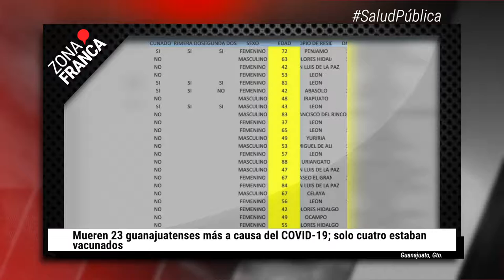Mueren 23 guanajuatenses más a causa del COVID-19 | BrevesDeLaZona📰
No te pierdas LoMásDestacado en Guanajuato
- Dylan tenía 6 años y quería ser futbolista; el lunes lo asesinaron.
- El Campeón de Campeones en México se define en Guanajuato.
- Mueren 23 guanajuatenses más a causa del COVID-19; solo cuatro estaban vacunados.